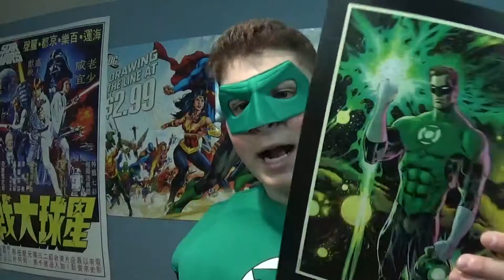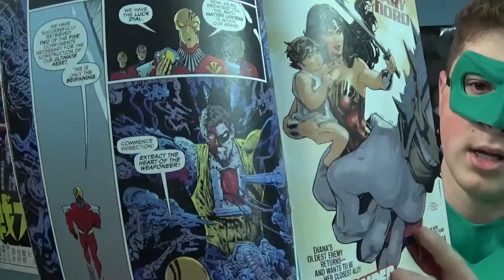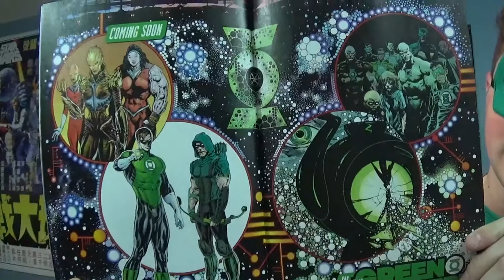THE GREEN LANTERN #1 REVIEW (GRANT YOU SILLY GOOSE)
In this video Andrew reviews The Green Lantern #1 by Grant Morrison. Enjoy!